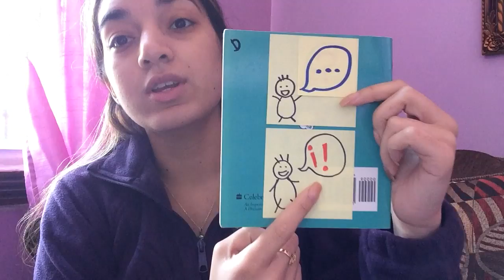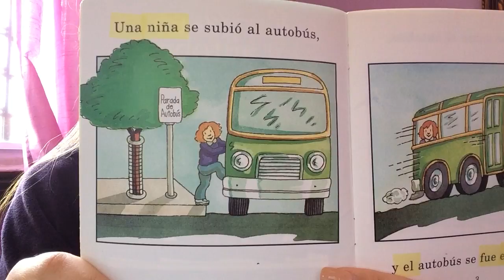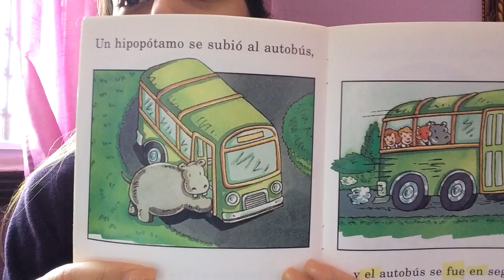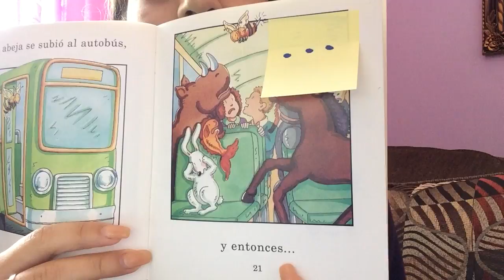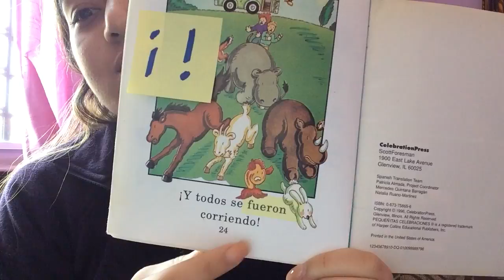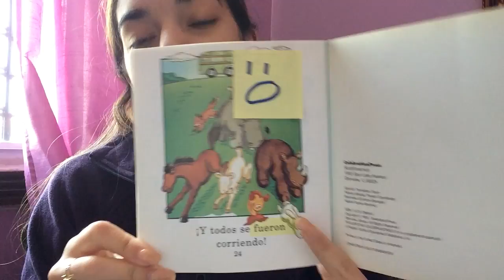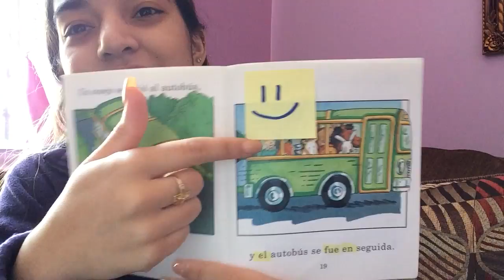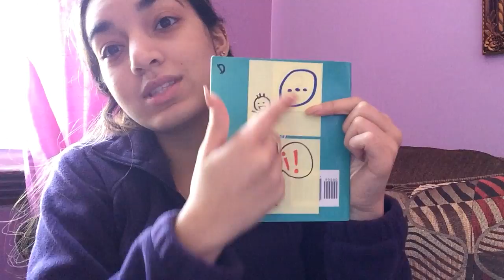Un Paseo en Autobus (Dia 4)